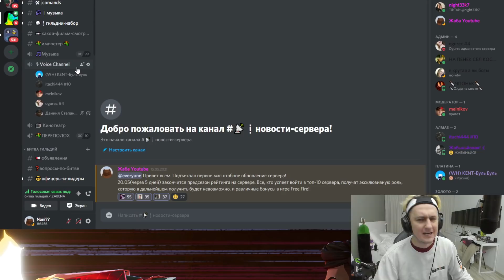ЭТО ПОДАРЯТ РАЗРАБОТЧИКИ ЗА СКАЧИВАНИЕ ФРИ ФАЕР МАКС! Free Fire MAX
ЭТИ ШМОТКИ ПОДАРЯТ РАЗРАБОТЧИКИ ЗА СКАЧИВАНИЕ ФРИ ФАЕР МАКС! Free Fire MAX